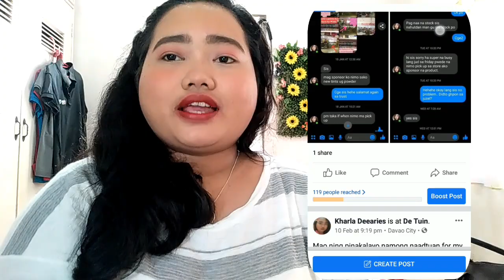Thalia Cosmetics: New Shades of Their Liptints + Wear Test & Swatches + Pangmalakasang Giveaways!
Thalia Cosmetics has a new packaging, new variants of tints that we can use every day and it has organic ingredients like Aloe Vera Extract, talcum powder, natural preservatives, and food colorant.

Lip & Cheek Tint (Gel-based)
 *Althea
*Athena
*Stormmi
*Iris
*Katana
*Luna

Lip & Cheek Stain (water-based)
*Lemonade
*Cedar
*Cinnamon
*Carmine
*Rosewood

Powdered Tints
*Pumpkin
*Sangria
*Felicia
*Selena
*Alexa
*Mildred
*Strawberry
*Carmine
*Cinnamon
If you want to visit or order and they ship!, please do visit their facebook page